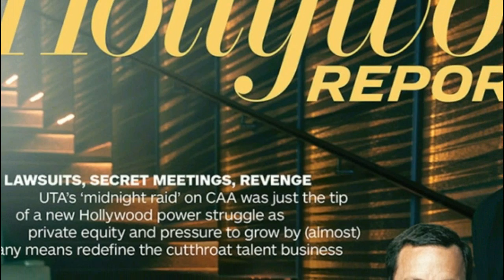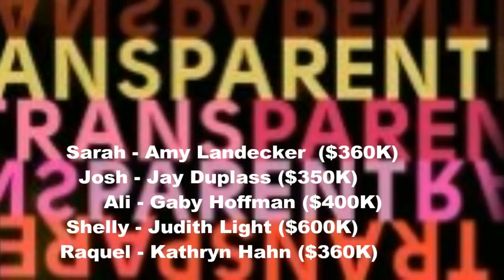COMEDY BANG! BANG! - SCOTT AUKERMAN & PAUL F. TOMPKINS - Woody Allen and Jeremy Piven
Actor Jeremy Piven has a few things in common with writer, director and actor Woody Allen. He can do one of those and he and Woody are often referenced by Scott Aukerman and Paul F. Tompkins on the Earwolf podcast “Comedy Bang! Bang!”. Here are just a few of those occasions, from the Best-Of eps.